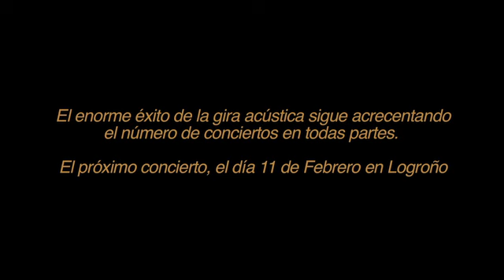David Bisbal Gira Acústica "Tarragona" 04/02/12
DAVID BISBAL, ARTISTA UNIVERSAL EN TARRAGONA

Sólo un artista de la dimensión de David Bisbal es capaz de comenzar la semana primero en Puerto Rico y luego en Miami, Fl., promocionando "in situ" en el mercado US Latin el lanzamiento de su último trabajo "Una noche en el Teatro Real", y acabar en menos de siete días -tras un viaje transoceánico de ida y vuelta- ofreciendo un nuevo concierto de su Gira Acústica 2012 en España.  David Bisbal se encuentra en uno de los mejores momentos de su carrera.  Y, anoche, volvió a constatarlo sobre el majestuoso escenario del Palau Firal i de Congressos de Tarragona, un recinto monumental, con paredes de roca natural y siglos de historia, en el que dejó su huella de artista universal.